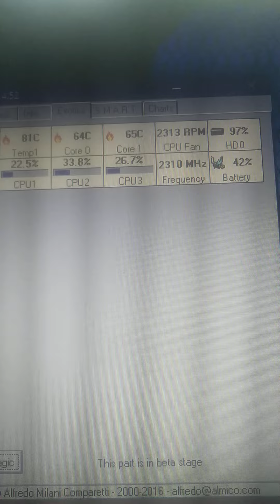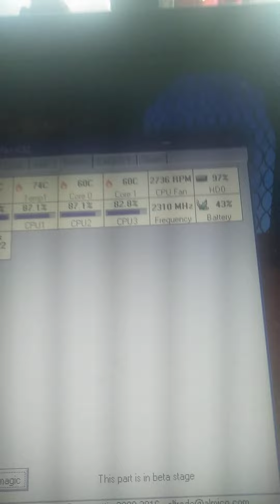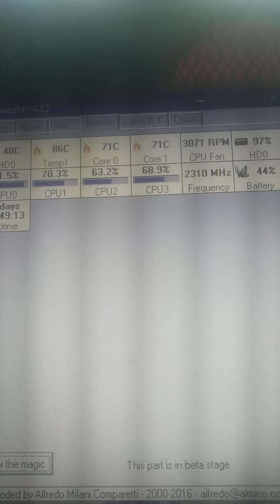Another Loud Noise In Laptop Cpu Fan While In Roblox Play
this is my brother laptop